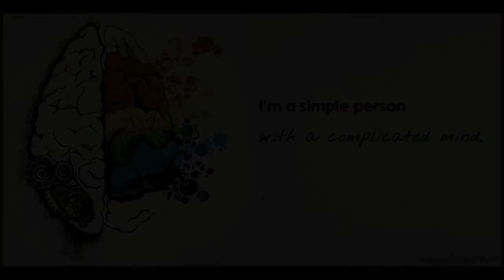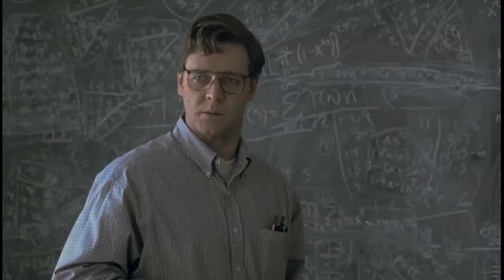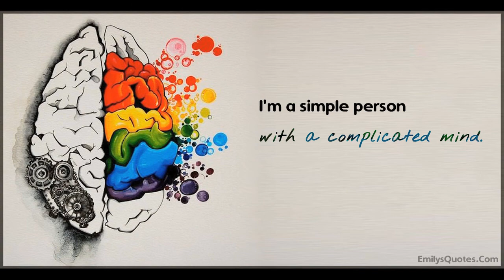Living With Autism Part 2: Overcrowded Mind And Obsessions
Hey, guys!  Here is Part 2 of my video essay series Living With Autism, about the struggles with having obsessive tendencies and and overcrowded mind.